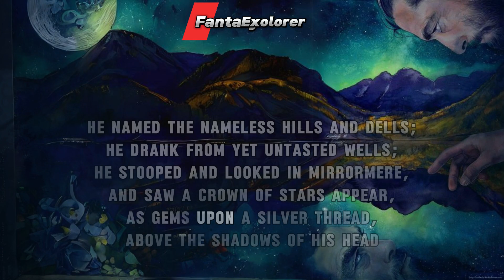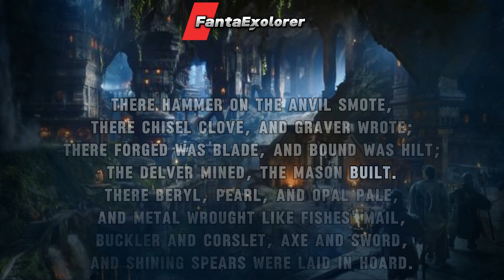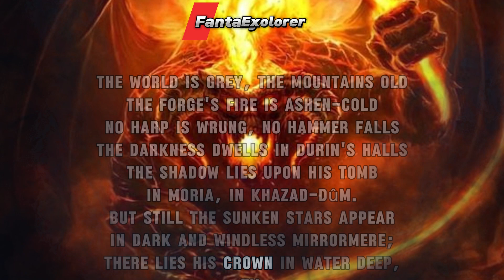The Full Song of durin Lyrics Khazad-dûm Moria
[Verse 1]
The world was young, the mountains green,
No stain yet on the Moon was seen,
No words were laid on stream or stone
When Durin woke and walked alone.
He named the nameless hills and dells;
He drank from yet untasted wells;
He stooped and looked in Mirrormere,
And saw a crown of stars appear,
As gems upon a silver thread,
Above the shadows of his head

[Verse 2]
The world was fair, the mountains tall,
In Elder Days before the fall
Of mighty kings in Nargothrond
And Gondolin, who now beyond
The Western Seas have passed away:
The world was fair in Durin's Day.

[Verse 3]
A king he was on carven throne
In many-pillared halls of stone
With golden roof and silver floor,
And runes of power upon the door
The light of sun and star and moon
In shining lamps of crystal hewn
Undimmed by cloud or shade of night
There shone for ever fair and bright.
[Verse 4]
There hammer on the anvil smote,
There chisel clove, and graver wrote;
There forged was blade, and bound was hilt;
The delver mined, the mason built.
There beryl, pearl, and opal pale,
And metal wrought like fishes' mail,
Buckler and corslet, axe and sword,
And shining spears were laid in hoard.

[Verse 5]
Unwearied then were Durin's folk;
Beneath the mountains music woke:
The harpers harped, the minstrels sang,
And at the gates the trumpets rang.

[Verse 6]
The world is grey, the mountains old
The forge's fire is ashen-cold
No harp is wrung, no hammer falls
The darkness dwells in Durin's halls
The shadow lies upon his tomb
In Moria, in Khazad-dûm.
But still the sunken stars appear
In dark and windless Mirrormere;
There lies his crown in water deep,
Till Durin wakes again from sleep.